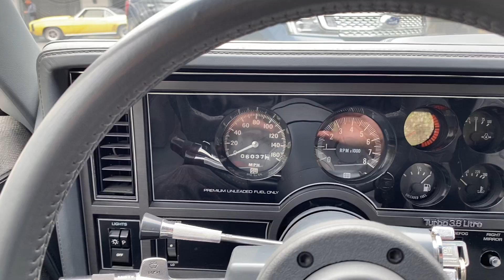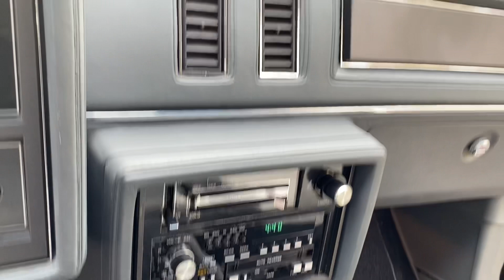GNX walk around